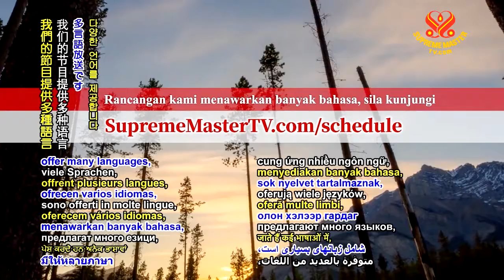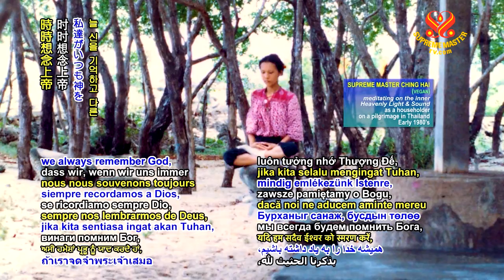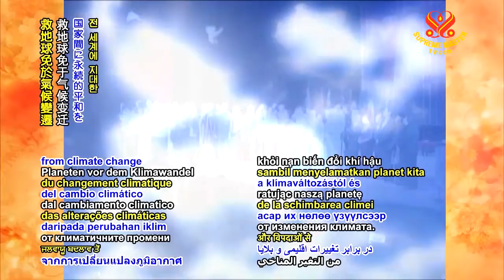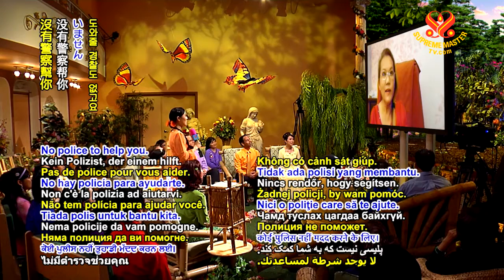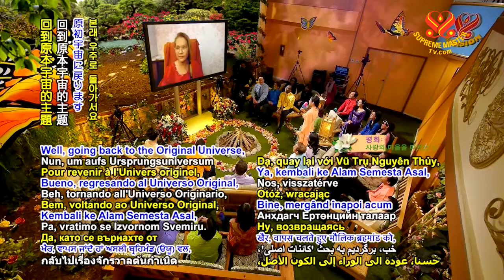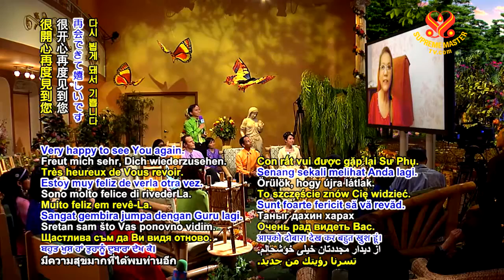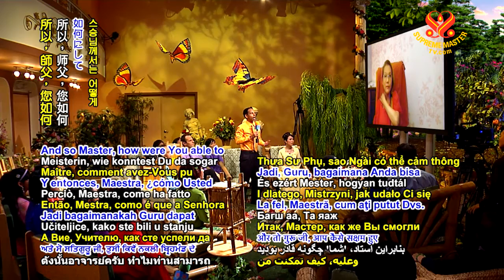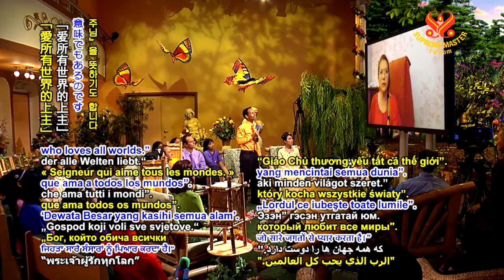從原本宇宙到人間：真愛永不改變（十集之九） 2014.05.29